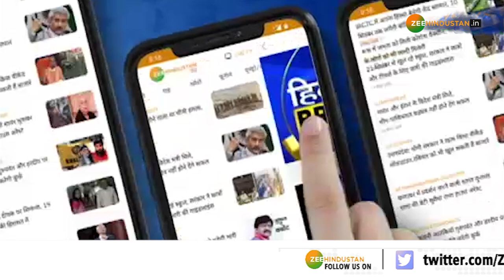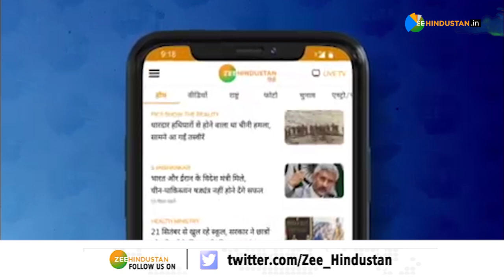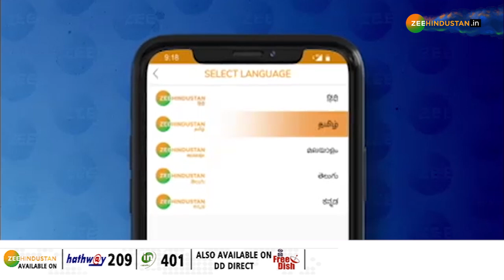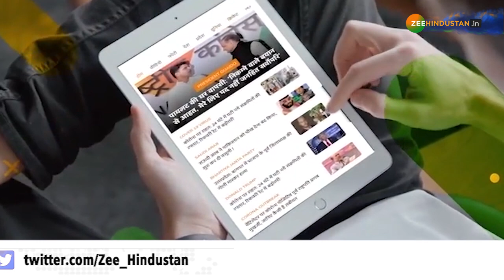सभी Hospitals को देना होगा जवाब | Lucknow | Uttar Pradesh | Exclusive | Real Video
About Channel